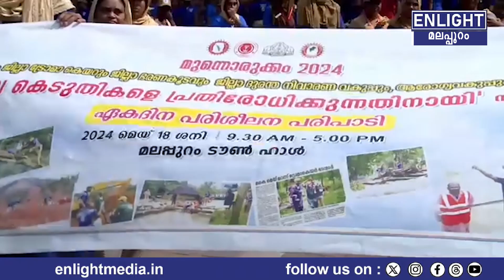മഴക്കാല കൊടുതികളെ പ്രതിരോധിക്കുന്നതിനായി ഏകദിന പരിശീലന പരിപാടി സഘടിപ്പിച്ചു